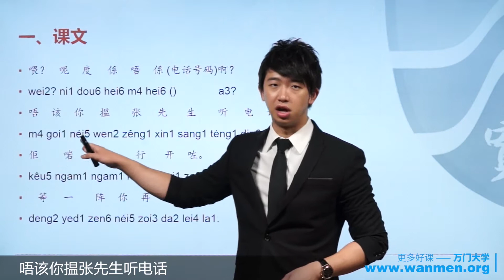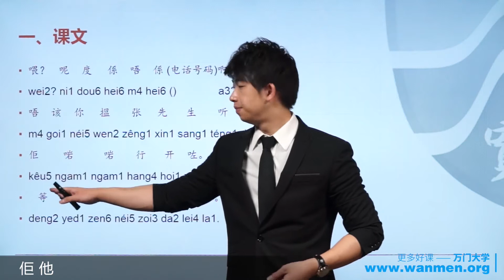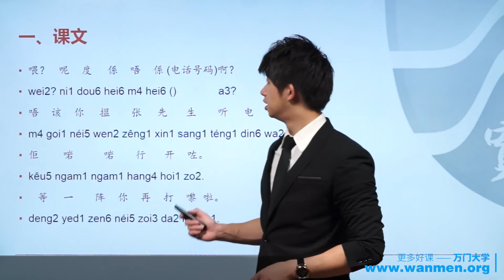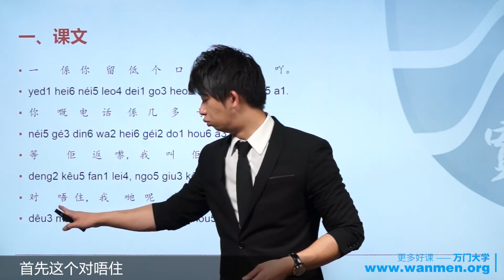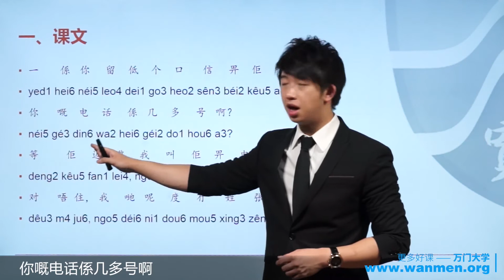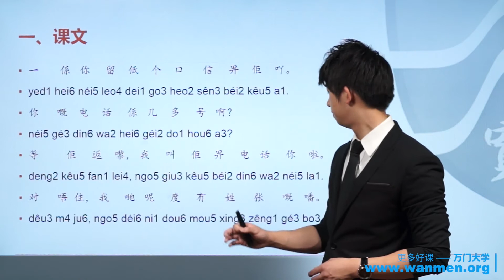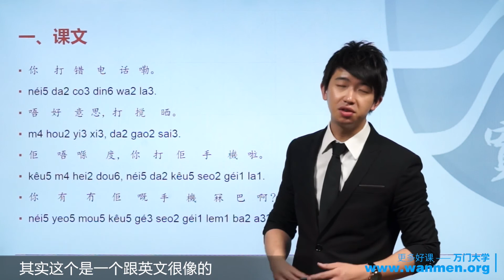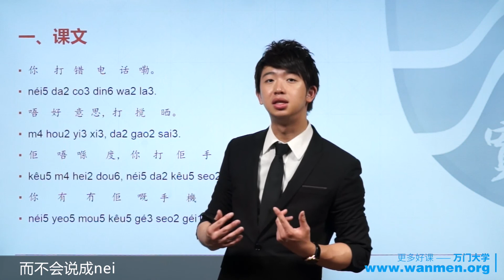【万门大学】粤语6 1打电话